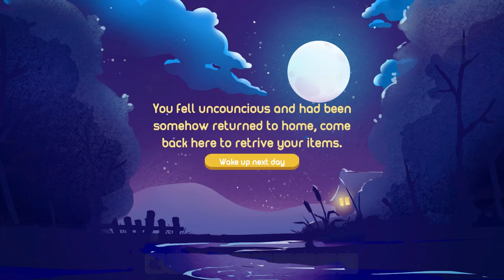Let's Play: No Place Like Home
Humanity Trashed the Earth and left for Mars. Only few people remained. Clean the Environment and gather resources. Find new fluffy friends and robot allies. Rebuild your village and environment and run your own post apo farm as there is No Place Like Home!